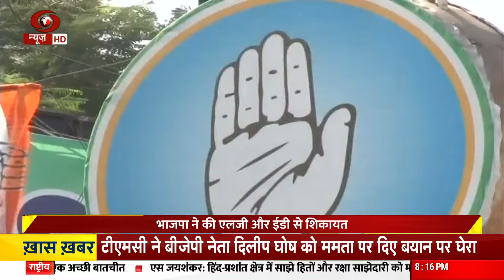आम आदमी पार्टी का दिल्ली में विरोध प्रदर्शन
आबकारी नीति घोटाले से जुड़े मनी लॉन्ड्रिंग मामले में दिल्ली के मुख्यमंत्री अरविंद केजरीवाल की गिरफ्तारी के विरोध में आम आदमी पार्टी के कार्यकर्ता व नेता आज राजधानी में विरोध प्रदर्शन कर रहे हैं। पटेल चौक मेट्रो स्टेशन के बाहर प्रदर्शन के दौरान आप नेता और कार्यकर्ताओं को पुलिस ने हिरासत में लिया है। वहीं भाजपा कार्यकर्ता भी सीएम के इस्तीफे की मांग को लेकर प्रदर्शन कर रहे हैं